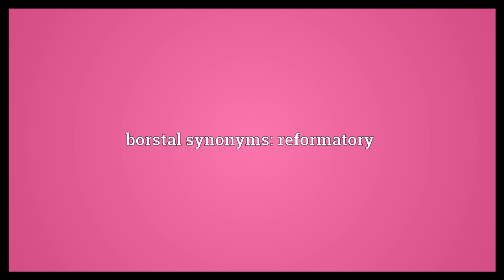Borstal Meaning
Video shows what borstal means. Any of the prisons set up in Britain for delinquent boys from 1895 to 1983.. Any institution which provides education to young offenders.. borstal synonyms: reformatory.  Borstal Meaning. How to pronounce, definition audio dictionary. How to say borstal. Powered by MaryTTS, Wiktionary